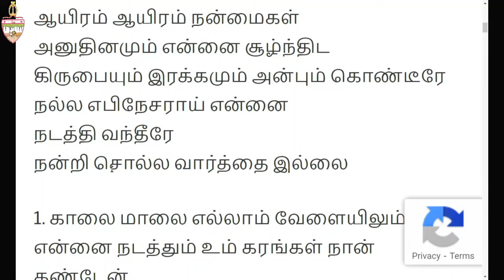NAMBIKAI NERAM || KAREN DAVID (26.06.2022)